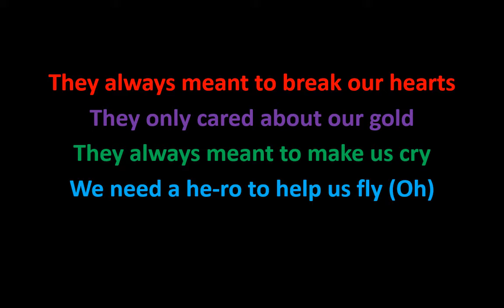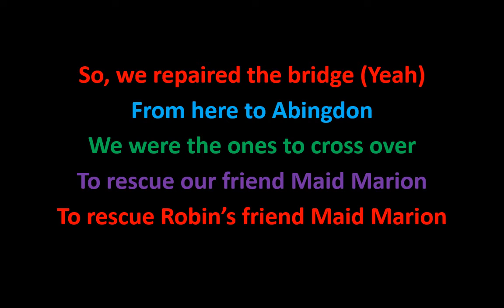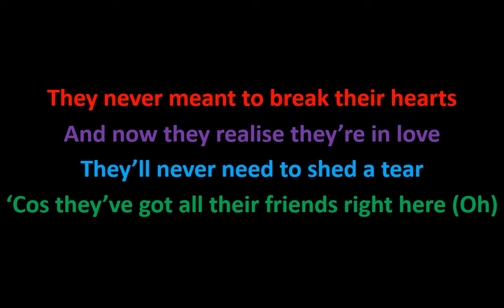Up Song 10